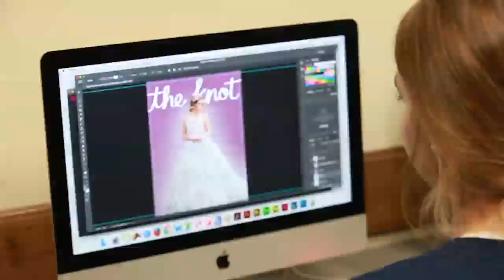Art Classes at USC Upstate